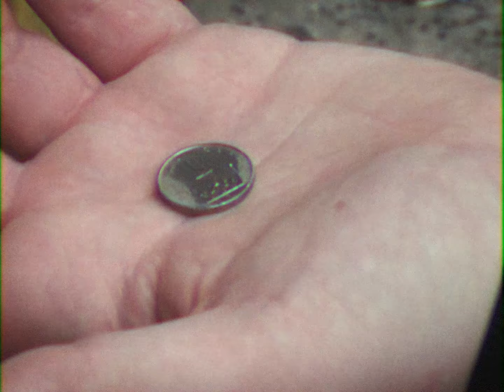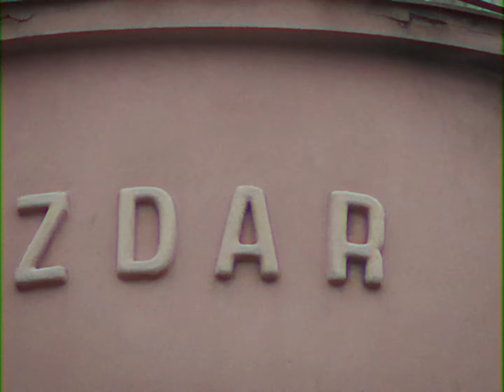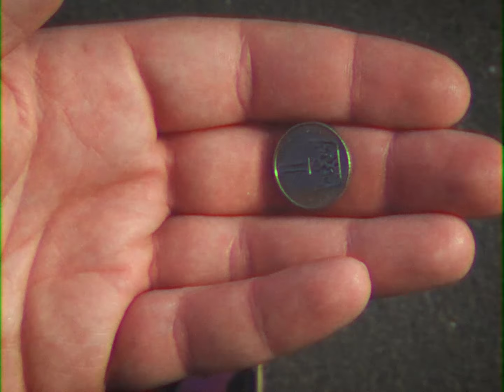Molotov party - Zpátky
Režie: Danny Nguyen
Kamera: Danny Nguyen & Ondřej Kuchovský
Náměr a scénář: Molotov party & Danny Nguyen
Produkční: Kamila Gebouská
Hráli: Karel Říha, Tomáš Měska, Ivan Macháček, Stela Erbenová, Milan Doležal, Martin Jírovec, Kamila Gebouská, Olga Formánková, Josefína Jírovcová, Laura Hájková & Radek Macháček

Bicí a zpěv: Karel Říha
Kytara: Ivan Macháček
Basa: Tomáš Měska

Hudba a text: Molotov party
Produkce: Molotov party & Martin Tefr

Text:
Kdybych si moh' říct
jak to bude za pár let
vážil bych si všeho víc
(chci zpátky bejbe)

Zkoušel jsem dospět
prej to má svý
má mi to prospět
ale dneska mě to nebaví

Nebudu řešit nic
pokusim se na všechno zapomenout
natáhnu weed do plic
a nechám všechny starosti za sebou

a užil si nic nemuset

Nemám žádnej cíl
nevim kam dál
chci se vrátit zpátky
vrátit zpátky

Už si nechci na nic hrát
jen se nadechnout
vrátit zpátky

Čas plynul jinak (i my byli jiný)
žádný složitý témata
kde nám dneska večer nalejou (hele Vagon nebo Aida dneska?)
byla nejvážnější debata

Nemám žádnej cíl
nevim kam dál
vrátit zpátky

jen se nadechnout
vrátit zpátky

Přijde den
kdy se rozloučíš
a netušíš
že dospějem

Teď už víš
že přijde den
kdy dospějem
dospějem

Nemám žádnej cíl
nevim kam dál (nevim kam dál)
vrátit zpátky

jen se nadechnout (jen se nadechnout)
vrátit zpátky

vrátit zpátky